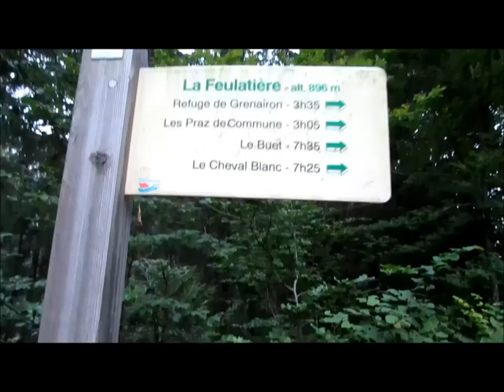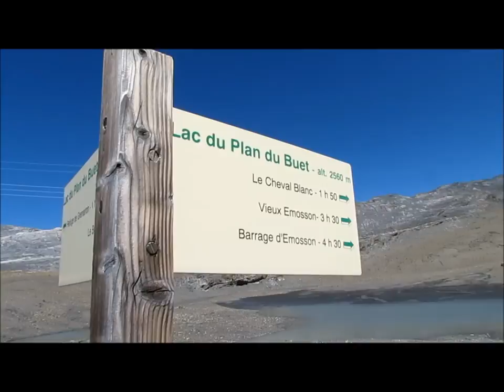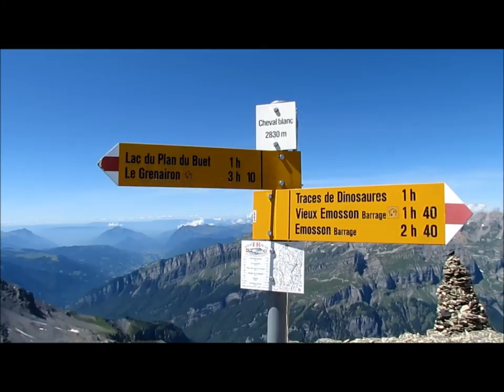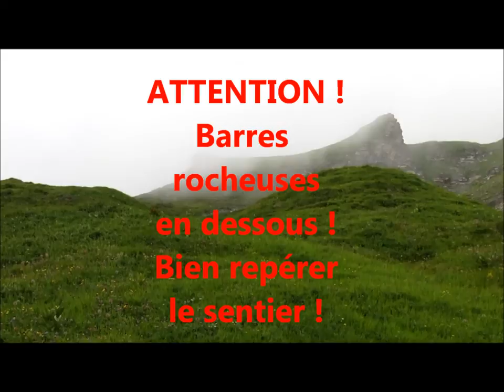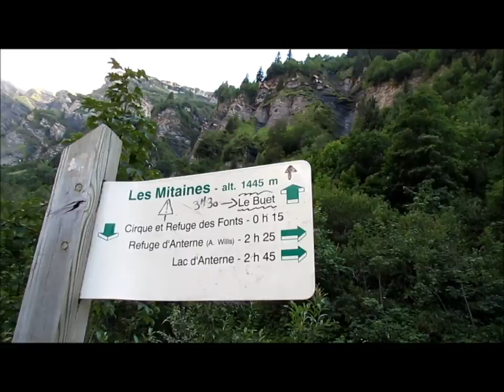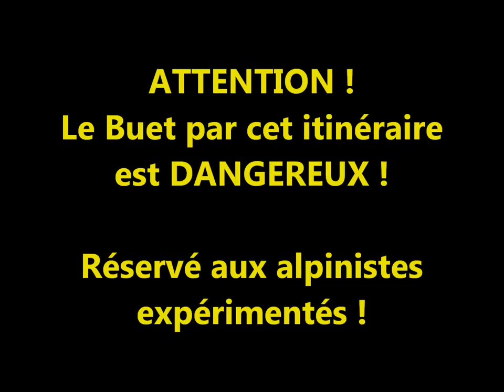Cheval Blanc - Buet - 8 août 2012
A partir du Col du Genévrier, on peut suivre la crête de la Pointe du Genévrier, en évitant son sommet par la gauche, pour rejoindre directement l'arrête nord du Buet.